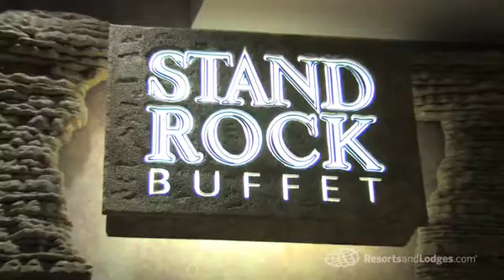Ho-Chunk Casino, Baraboo, Wisconsin - Resort Reviews